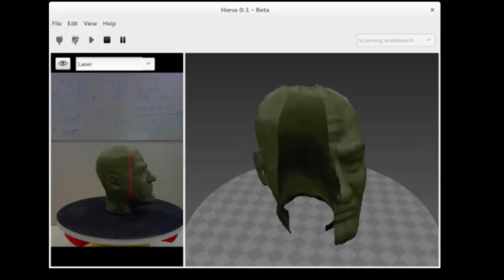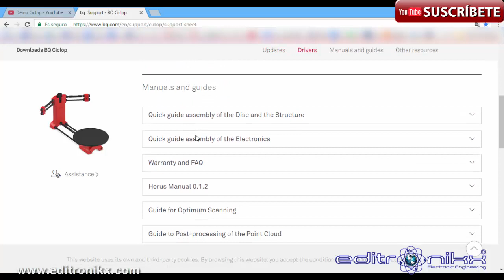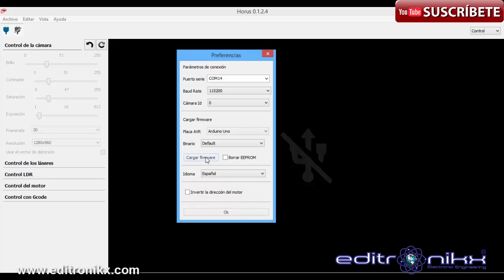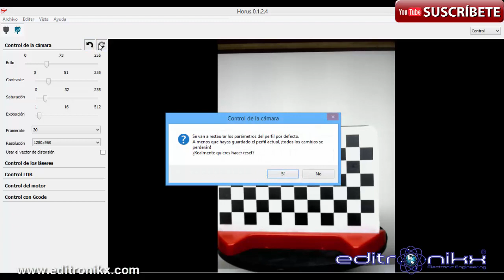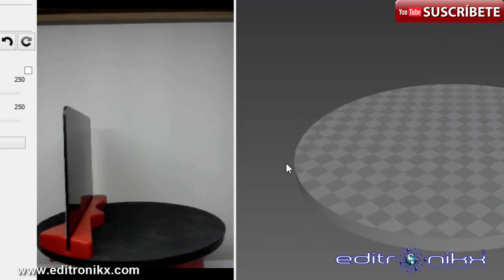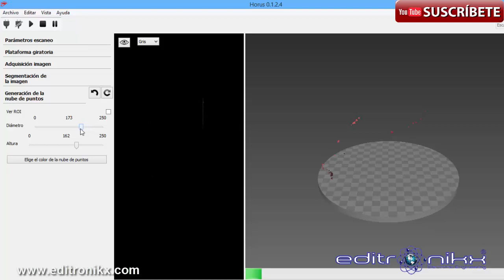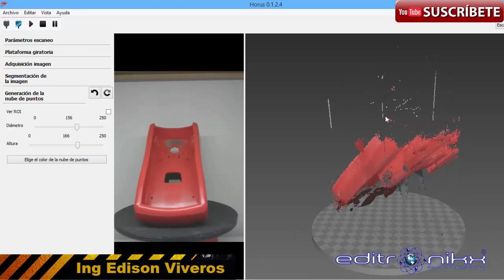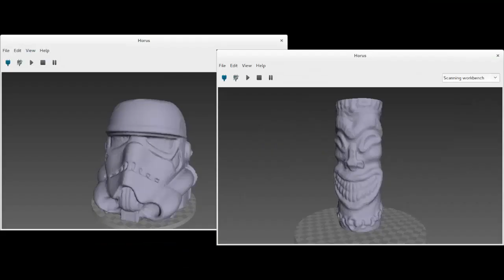como armar scanner laser 3D ciclop con arduino | editronikx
en esta oportunidad y continuando con las nuevas tecnologias les traigo este video perfecto para escanear objetos en 3d y luego imprimirlos en la impresora 3d, en este video veremos como armar un scanner 3d muy facil de armar y posiblemente a futuro les enseñe como hacer uno. en un proximo video veremos como imprimir los objetos escaneados